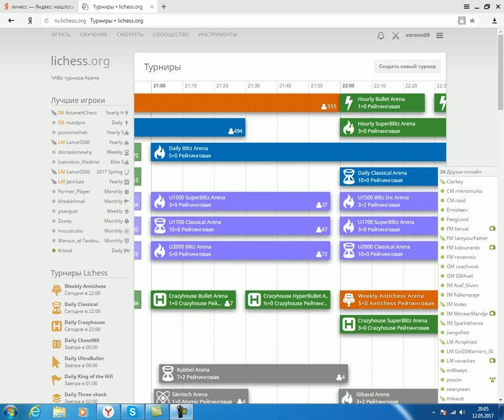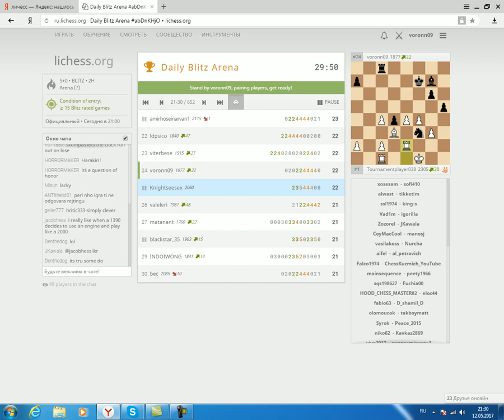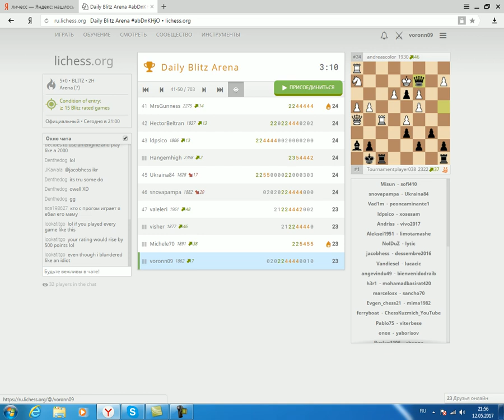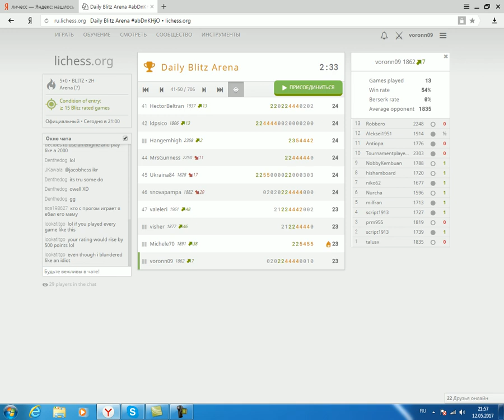Игра на Lichess.org . Турнир Daily Blitz Arena . 5 min.